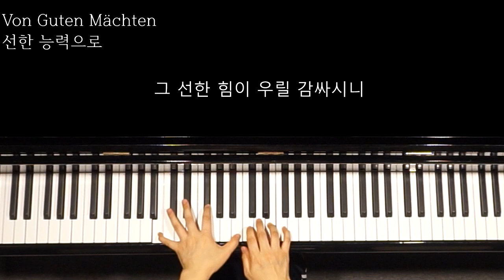선한 능력으로/ 피아노 반주 악보 Von guten Mächten wunderbar geborgen(Dietrich Bonhöffer / Siegfried Fietz)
선한 능력으로
편곡 및 연주: 김경진

Von guten Mächten
Piano & Arr. by Kyeong-Jin Kim

[선한 능력으로]
그 선한 힘에 고요히 감싸여
그 놀라운 평화를 누리며
나 그대들과 함께 걸어가네
나 그대들과 한 해를 여네

지나간 허물 어둠의 날들이
무겁게 내 영혼 짓 눌러도
오 주여 우릴 외면치 마시고
약속의 구원을 이루소서

그 선한 힘이 우릴 감싸시니
믿음으로 일어날 일 기대하네
주 언제나 우리와 함께 계셔
하루 또 하루가 늘 새로워

주게서 밝히신 작은 촛불이
어둠을 헤치고 타오르네
그 빛에 우리 모두 하나 되어
온누리에 비추게 하소서

Noch will das Alte unsre Herzen quälen
Noch drückt uns böser Tage schwere Last
Ach Herr gib unsern aufgescheuchten Seelen
Das Heil, für das Du uns bereitet hast

Von guten Mächten wunderbar geborgen
Gott ist mit uns am Abend und am Morgen

Lass warm und hell die Kerzen heute flammen,